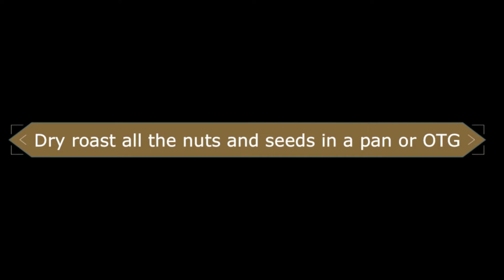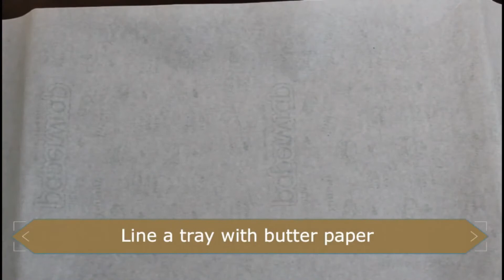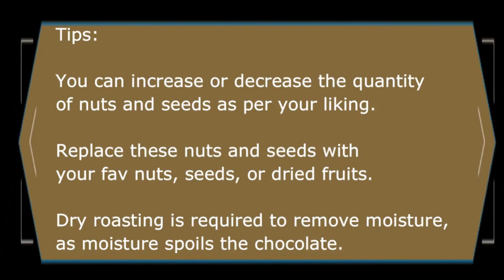Rakhi Special Easy Chocolate Recipes | Chocolate Bark and Chocolate Cluster Recipe | Zeel's Kitchen